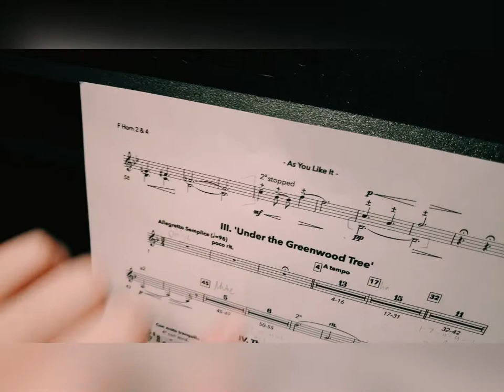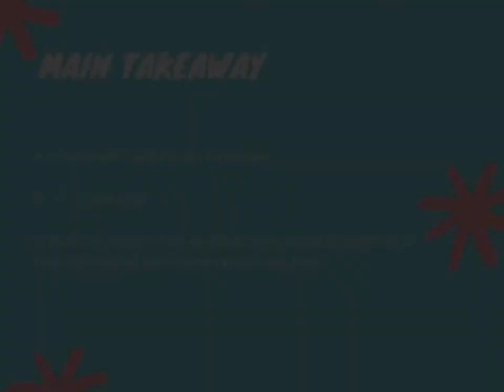Behind the Scene #5 - French Horn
Hello composer friends,

Welcome to my Behind the Scene series! It's a series of short videos of me chatting with the live orchestral instruments and players, from a screen composer's perspective.

My goal is to develop specific understanding of each instrument and players instead of just textbooks.

I hope that could help us write more idiomatically and authentically, making the most out of them.

Here's the 6th episode - about french horn!